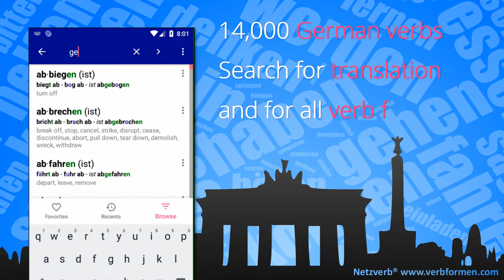German Verbs - Mobile App Promotional Video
Search over 14,000 German verbs to see translations and verb forms. The app offers all tenses and modes. Bookmark verbs and list recently opened verbs.

App Details:
• Search function to search for forms and translations also
• Complete verb tables with all persons and numbers
• Highlighting of stem changes and inflectional endings
• Favorite and recent verbs with offline access
• All tenses present, past, perfect, pluperfect, future I and II
• All modes Indicative, Subjunctive and Imperative
• Indication of the necessary auxiliary verb and the irregular verbs
• Indication of the separability of prefixes
• PDF download of the complete verb tables
• Direct call of verb tables via share function